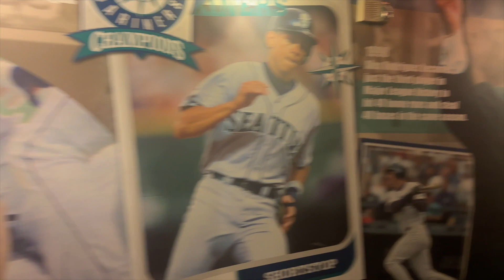Unforgettable Week in the Life Vlog: Behind the Scenes of the MLB All-Star Weekend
In this week in the life Vlog, I'm spending a week in Seattle at the MLB All-Star Weekend.

This is not your average week in the life; I'm spending the week hanging out, working, and seeing what happens behind the scenes during the MLB All-Star Weekend in Seattle. From interviews with some of the biggest names in baseball past to MLB All-Star Game festivities to experience the electric atmosphere, amazing performances, and exclusive behind-the-scenes access to the biggest baseball extravaganza of the year. This week in the life is definitely not your typical one.

Join me as I take you on an exhilarating journey through Seattle's action-packed MLB All-Star Game festivities!

Hey, I'm Rome Johnson. I am a father first to a medically complex angel named Caliyah and baby Romey. Second, I am a content creator who is making black fatherhood fashionable and dispelling the mental stereotypes that black men face and how the public sees us.

If you're new to my channel, watch these videos to learn more about Caliyah and our family journey